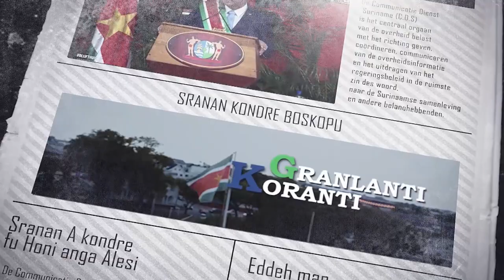𝔾ℝ𝔸ℕ𝕃𝔸ℕ𝕋𝕀 𝕂𝕆ℝ𝔸ℕ𝕋𝕀 (JAVAANS) DD 1 APRIL 2022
De onderwerpen in deze aflevering zijn:
- Regering streeft naar structurele oplossingen rijstsector
- Ministerie van Defensie bevordert ruim 170 militairen
- Ambassadeur Schalkwijk overhandigt geloofsbrieven aan OAS